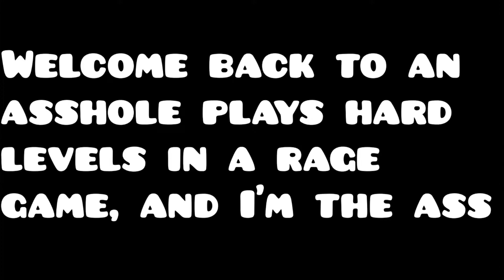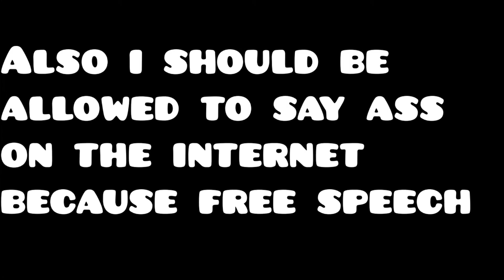Hextec Flow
Can you possibly guess who beat another demon level?
It was me and since my next one will be my 15th demon, I will stream it live on twitch at some point and I have links for my twitch everywhere.